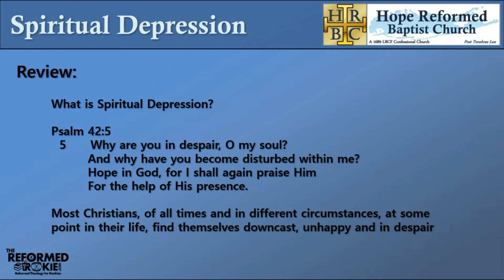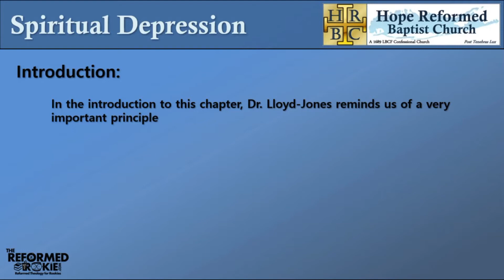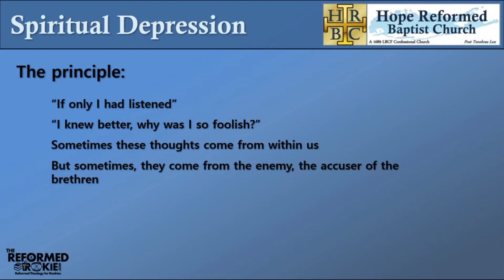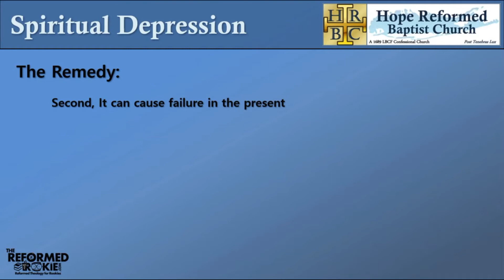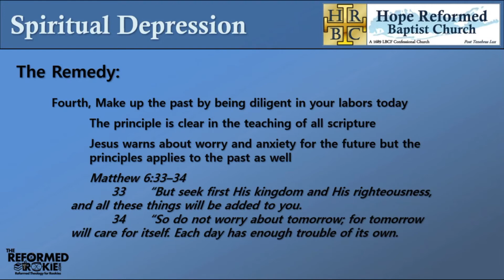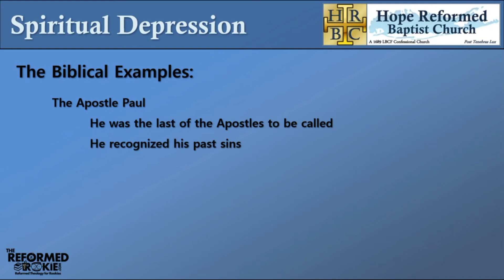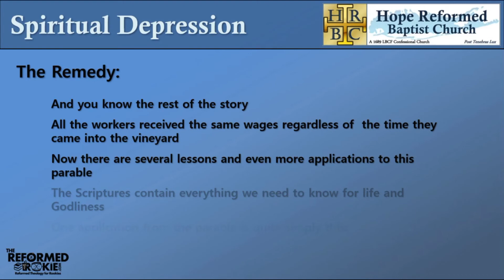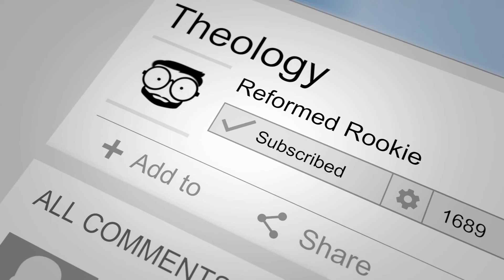Spiritual Depression Pt. 6: Vain Regret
Spiritual depression is different than clinical depression and needs to be addressed to live the joyful and abundant life that Jesus speaks of.  Learn why people are spiritually depressed and what the remedy is.  This series is based on the book Spiritual Depression by Martyn Lloyd Jones.